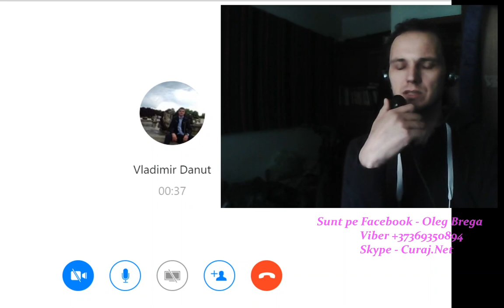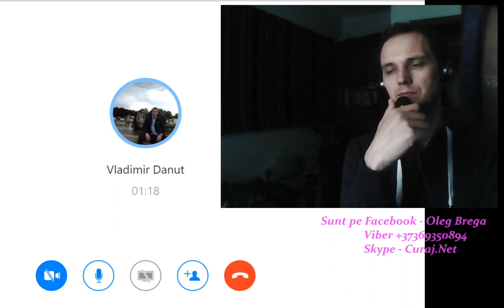Despre fuga lui Plaha și protestul cu buzdugan - Curaj.TV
Omul m-a sunat aseară pe la 11 cu diverse nedumeriri, azi a revenit cu alte întrebări. Fac consiliere civică la distanță, din carantină ;-)